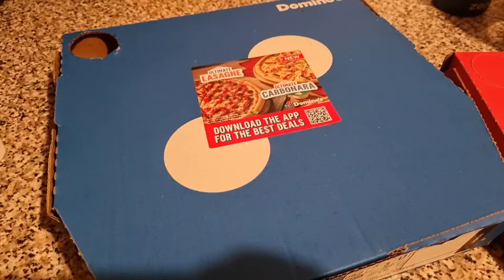MEALS OF THE WEEK | FAMILY OF FOUR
My Story
Hi, my name is Victoria and I'm a Mummy of two girls, Lilly (11) and Olivia (3) from the South East coast of the UK and am engaged to Liam of 15 years. I have been documenting my story on here for around 12 years.